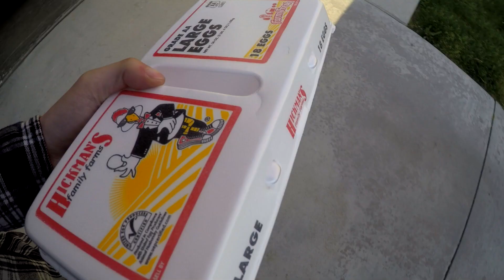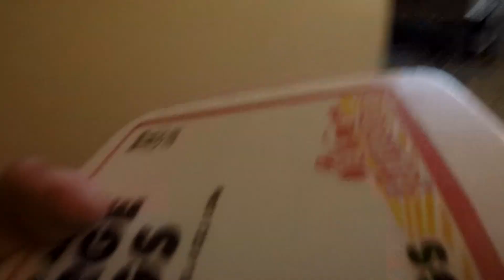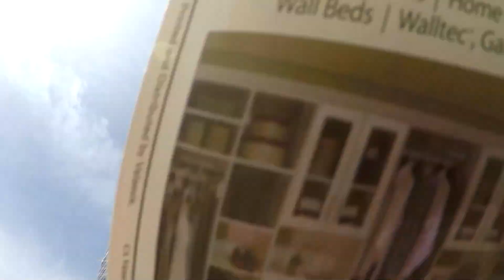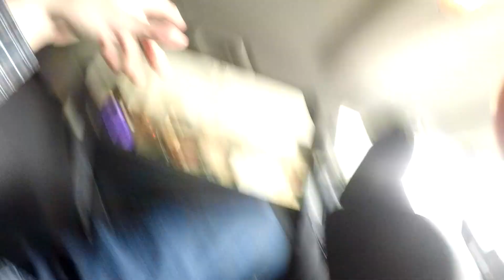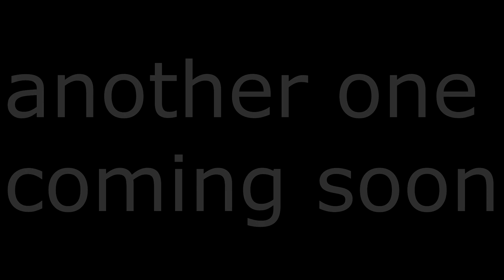Almost got into a car crash!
FatalGrips™

google +
TheGamingKingz497